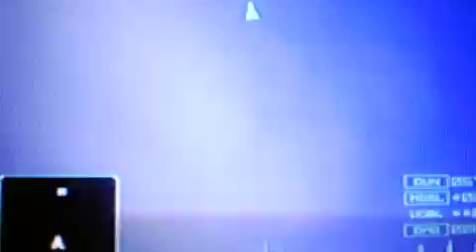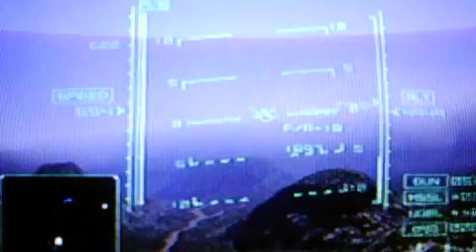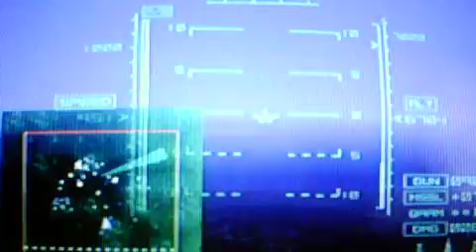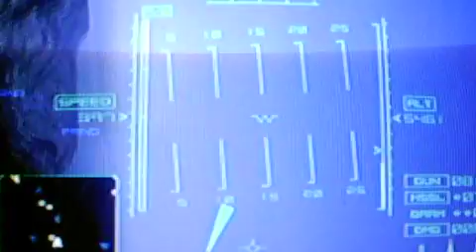Ace Combat 4 Walkthrough Mission 10 (3/4)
Ace Combat 4 Walkthrough Mission 10 (3/4).I guess with most of these guys gone its best to stay in fight ground forces are suppose to come into the area soon so i suppose i should make the resistance even less.Most of the enemy fighters go down thanks to my superior abilities lol

Enemy Ace:
R-M01 Faye